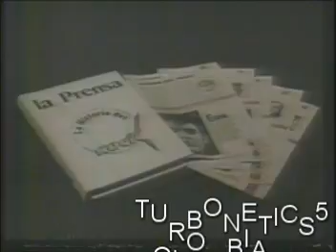COMERCIALES COLOMBIANOS DE 1992